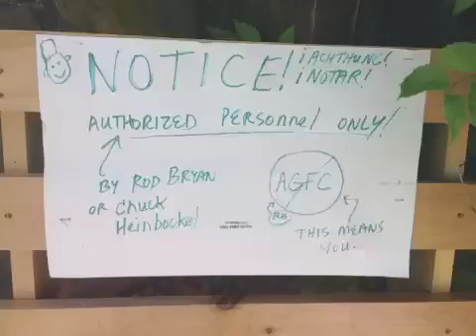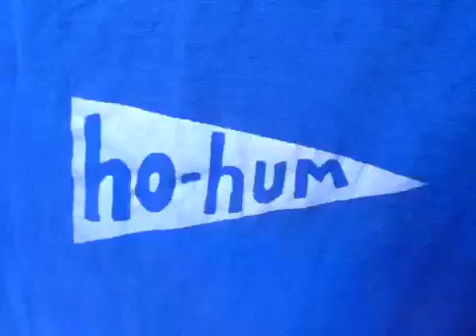Anthro TV Live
Anthro TV Live - Captured Live on Ustream with the Ustream Mobile App